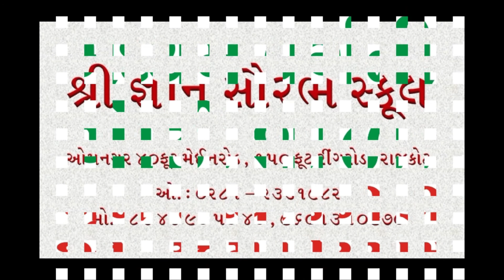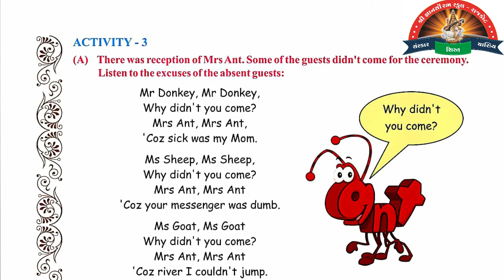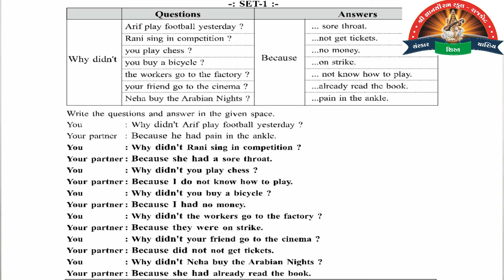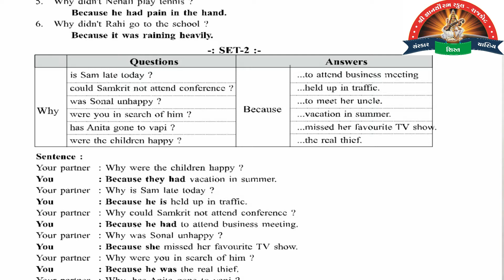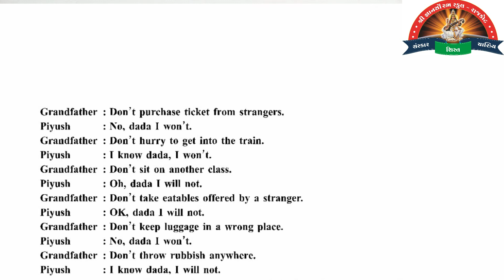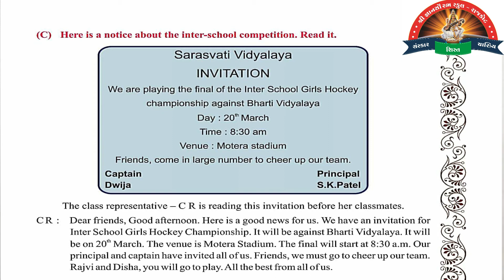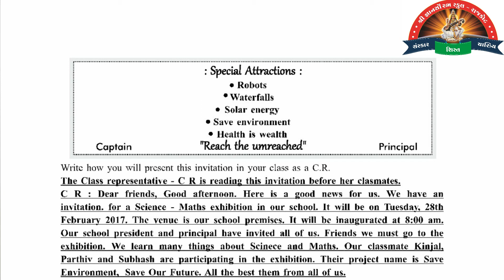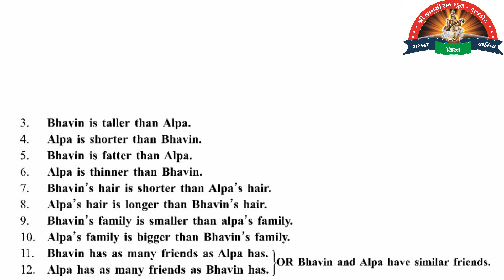1823 std 8 english unit 5 part 2